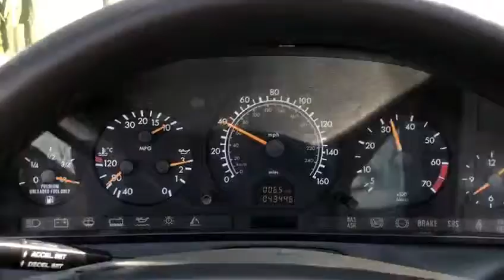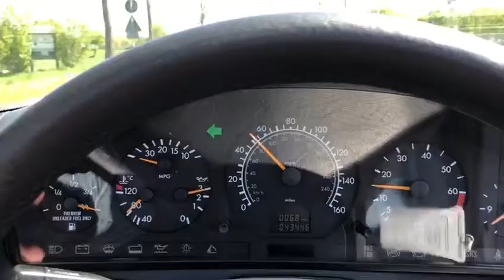Porsche & Classics - 1998 Mercedes Benz SL500 -Test1